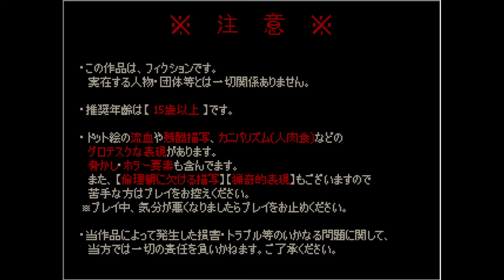プレイヤーを最後まで絶望させる鬱ホラーゲーム｜町とわたしとサーカスと #５ 番外編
※動画に関係のない他活動者様の名前を出すのはお控えください。
名前以外でも特定の方とわかるようなコメントもご遠慮ください。よろしくお願い致します。